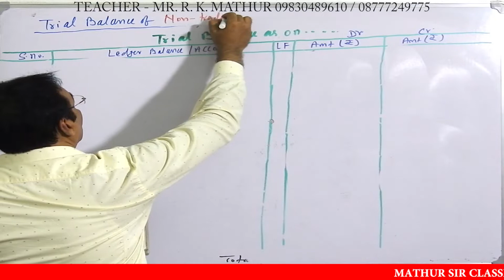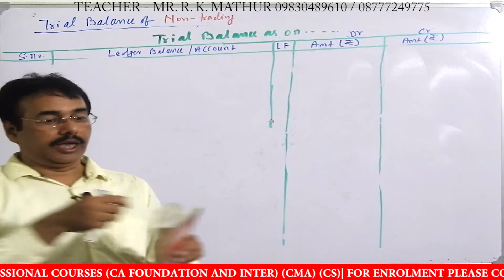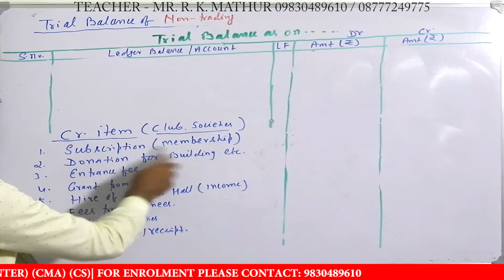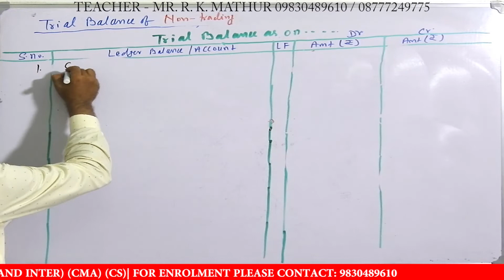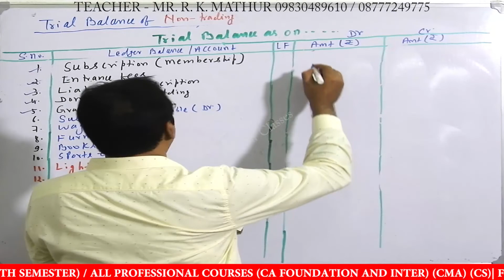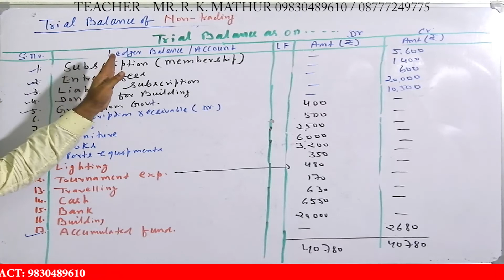Trial balance Sums 06 | Accountancy video | Mathur Sir Classes